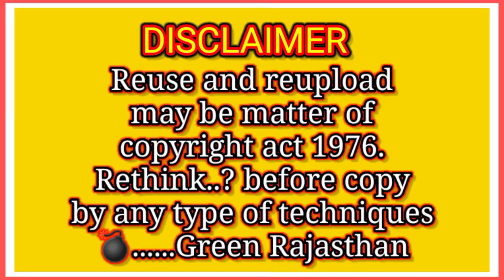Secret of joy and happiness/True love and faith with peacock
🐦Hi I am sukhdev sharma, Lecturer Hindi, Gsss khudi kalan, nagaur, rajasthan (India) heartly welcome to you in my youtube channel "Green Rajasthan."

In this video shown that how can we get real joy and happiness by nature. Those who live in the shacks of the poor get true happiness rather than palaces. Peacock is indian national bird.This video captured at small village of(Rajasthan) India on May 13, 2021 in morning time.Peacock is the most beautiful bird of our mother earth, So he attarect me. You can see other amazing videos of peacocks on my channel and I will upload rare videos of peacock and other indian birds activities in future.

1. Awareness for environment conservation & Eco system of our green planet.
2.Change desert into greenery.
3 make interest in plantation at barran desert land for environment conservation.
4. Aware people to change desert into green land by,"Green Rajasthan" movement.
5.Love the nature: Save the earth.
6.Let's go to nature for protection  mankind.

2.. अधिकतम वृक्षारोपण द्वारा वीरान मरुस्थल को हरित क्षेत्र में बदलना।
 3. कृषि- वानिकी के नवाचारों को राजस्थान के मरुस्थलीय इलाकों में लागू करना।
4. मरुस्थलीय क्षेत्र में बागवानी कृषि अपनाने पर बल देना।
5 जल संरक्षण के अनुकूल अधुनातन सिंचाई प्रणालियां अपनाने पर बल देना।
6. राज्य के औषधीय महत्व के पेड़-पौधों व बहुमूल्य औषधियों से विश्व को परिचित कराना व मानव मात्र का कल्याण करना।
 7. राज्य के अद्भुत पेड़-पौधों व वन्य जीव-जन्तुओं की जानकारी देकर वन व वन्यजीव संरक्षण के प्रति चेतना का विकास करना
1.Secret of joy
2.Secret of happiness
3.Secret of life
4.Green rajasthan
5.Sukhdev sharma
6.Joy and happiness
7. Secret of love
8. Rajasthan green video
9. Rajasthan naturelove
10.National bird peacock
11. True love and faith
12.pikok live activities

Special thanks & Attribution:-

Kinemaster music

I am not owner of any content which I used in my video. All resource like picture or video taken from google and other helping websites, which help me to explain my content clearly. So I credit and attribute to them. If I use any other's content than I will credit them definitely.
I hope all content owner will understand me if I use some content in my video for humanity and welfare.